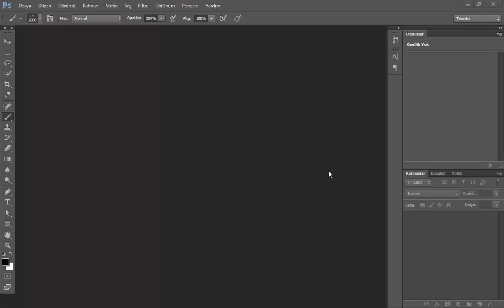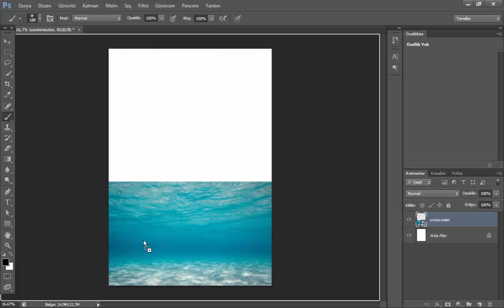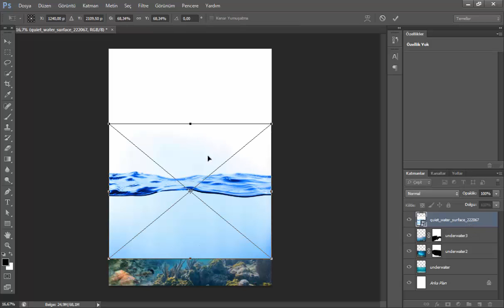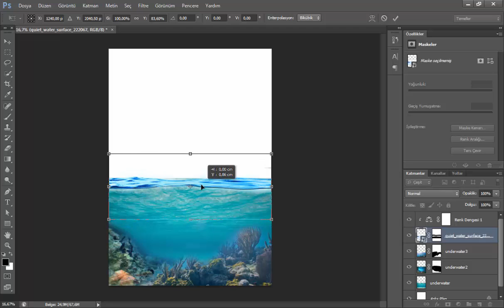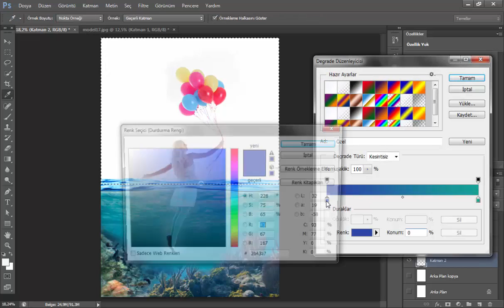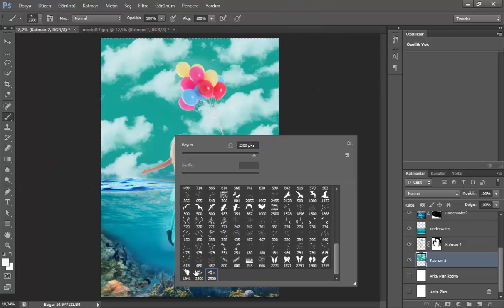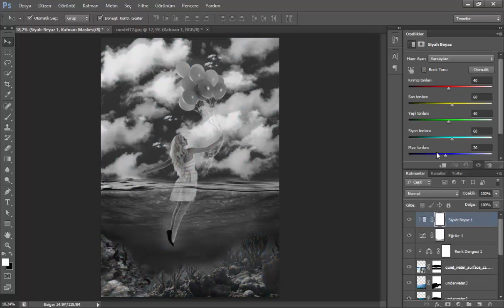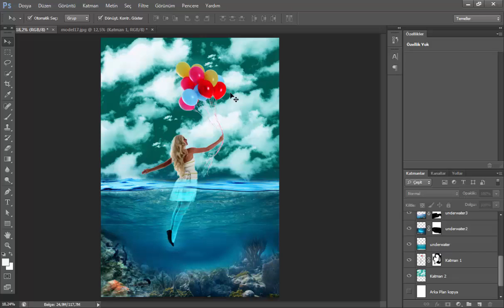Photoshop Dersleri-15 Manipülasyon Uçan Balon (Photoshop Tutorials-15 Manipulation Flying balloons)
15.Dersimizi de yaptık.Bu video'da yeni bir manipülasyon oluşturduk.